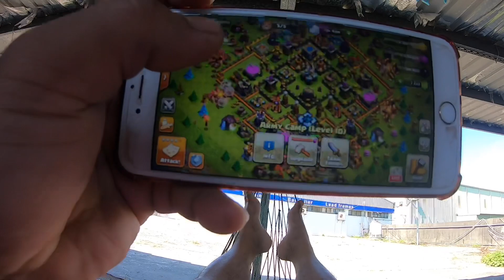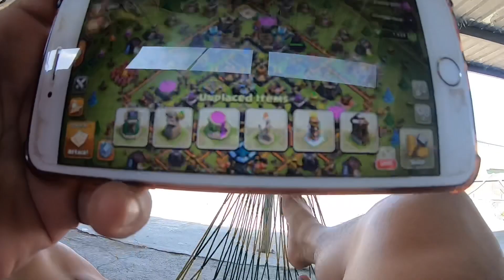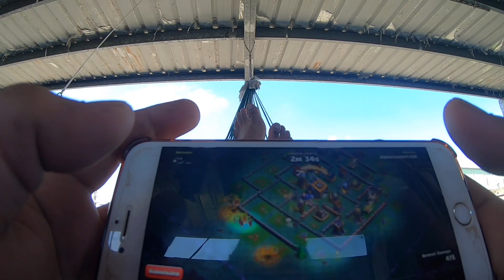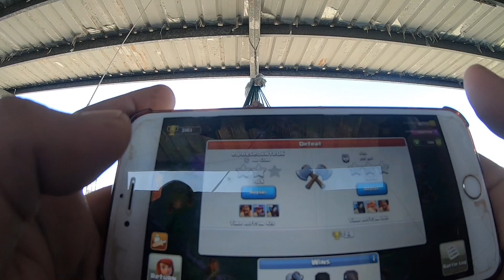Tamang Chill at Papawis Lang🤣 | Pambansang Reppa